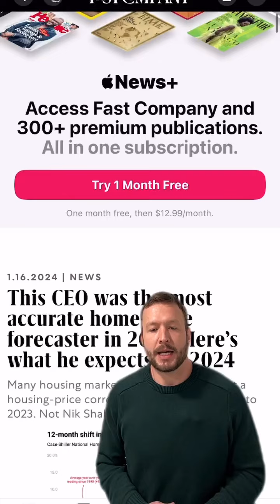Home Market Predictions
The Wall Street Journal recently interviewed Nic Shah who accurately predicted modest growth in last years home market, when most were predicting continued correction or decline. 🎯

For 2024 he predicts about the same or slightly better, projecting 4%-7% growth. Of course there is more to the story, but he was pretty spot on last year so people are listening. 👂

Translating this into personal terms? Not recommended. See these are national trends, averaging across the entire country. If you’re looking to buy or sell in 2024 (or any time) understanding the local picture and how it relates to your goals is the secret sauce. 😊